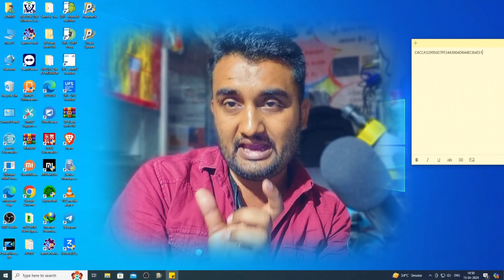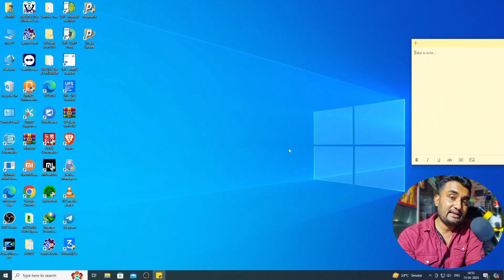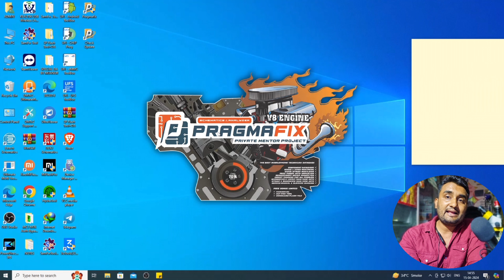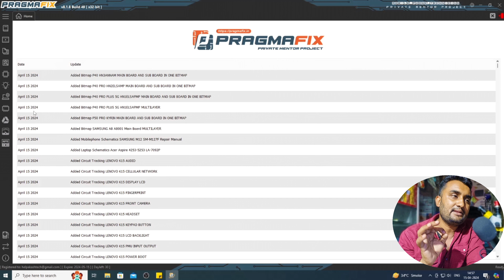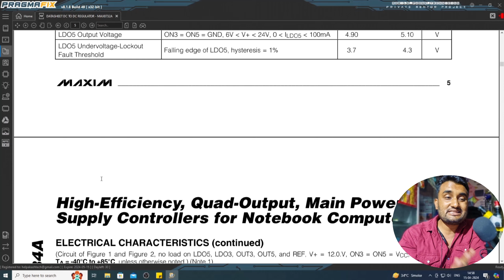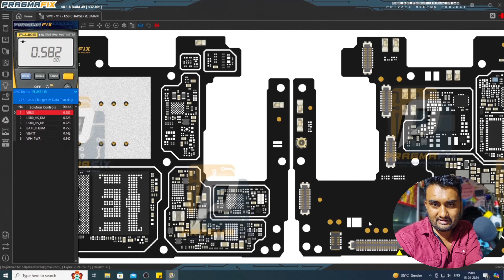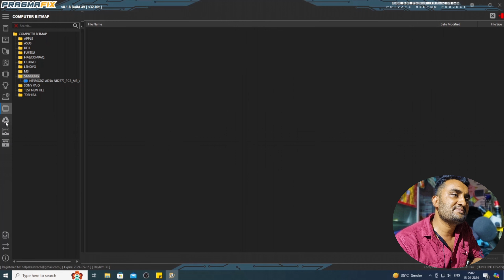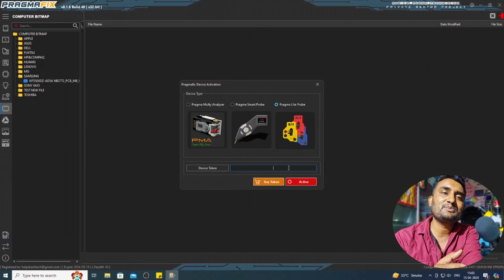Free Mobile Schematics, Pragmafix v8.1.8 Build 49 Installation New Update Full Information.